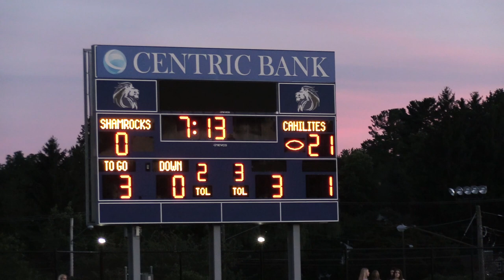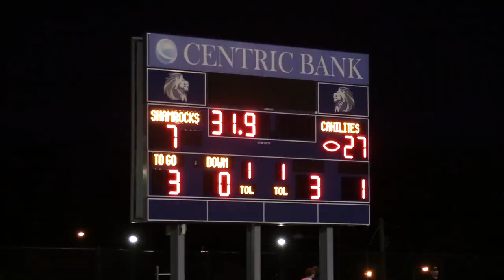Roman Catholic football vs Trinity football game highlights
Roman Catholic went head to head with Trinity football this Friday winning big on the road 41-14 over the Shamrocks. Watch the video for highlights.